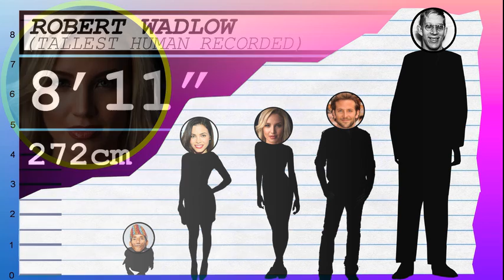How Tall Is Brianne Davis? - Height Comparison!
Find out how tall Brianne Davis is! To help visualize her height, we've included a side by side comparison with other celebrities, short and tall!